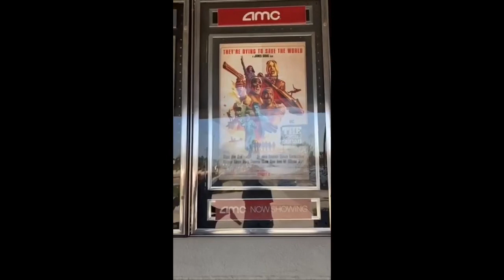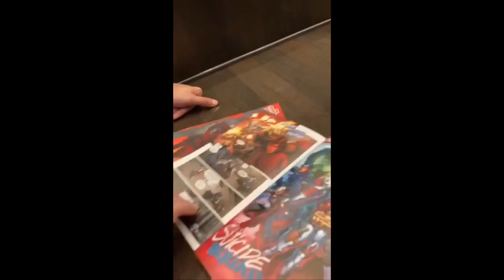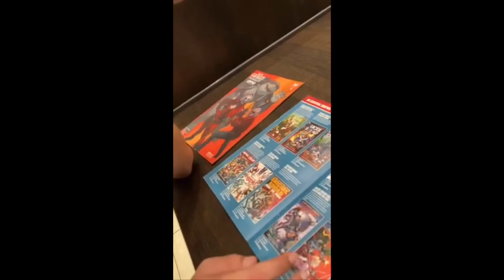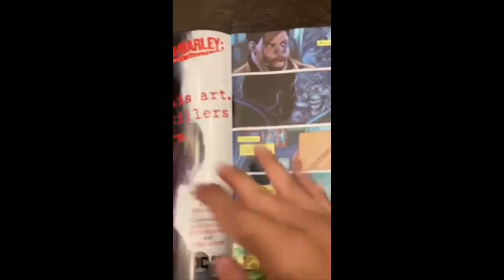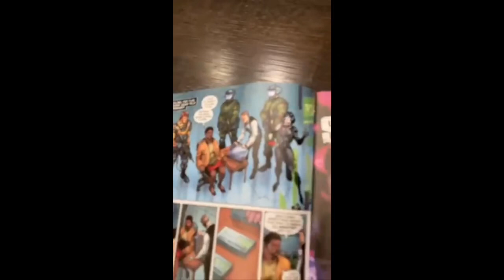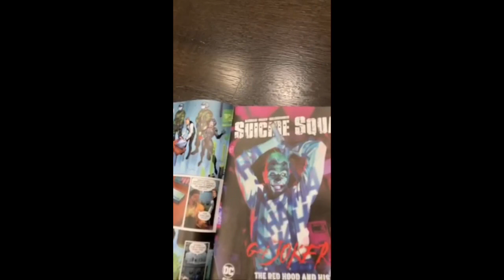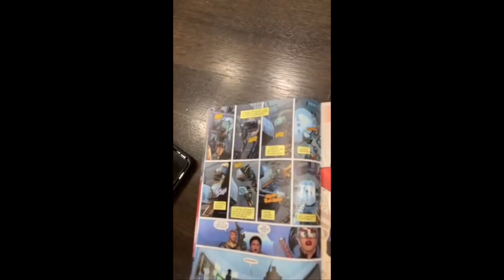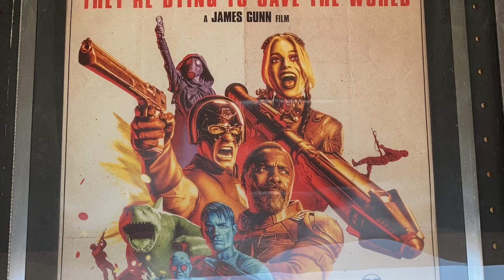We saw The Suicide Squad 2021 Premiere August 5th, 2021!!!! 😀😃😀😃😊😁😊😁